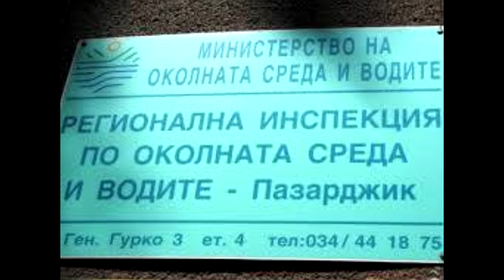Новините от Панагюрище - 07.11.2019 - pia-news.com